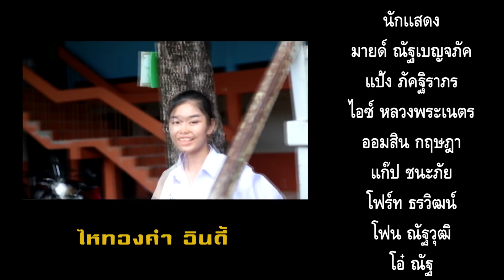สาวส่ำน้อย อ่อยบ่เป็น - มายด์ ไหทองคำ【OFFICIAL MV】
ไหทองคำ เรคคอร์ด
สาวส่ำน้อย อ่อยบ่เป็น - มายด์ ไหทองคำ

เพลง : สาวส่ำน้อย อ่อยบ่เป็น
ศิลปิน : มายด์ ไหทองคำ
คำร้อง/ทำนอง : อาร์ต ธนาวัฒน์
เรียบเรียง : อานนท์ เชื้อบุญมา
กราฟฟิค : อนุชา เบ้าธรรม